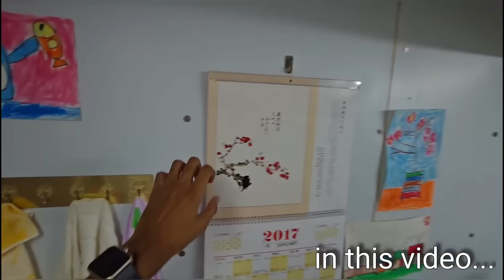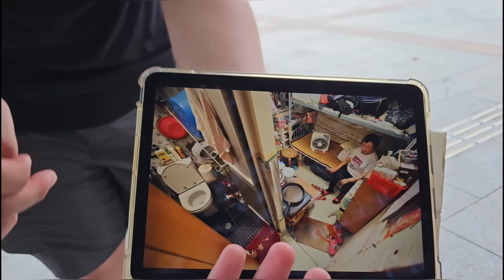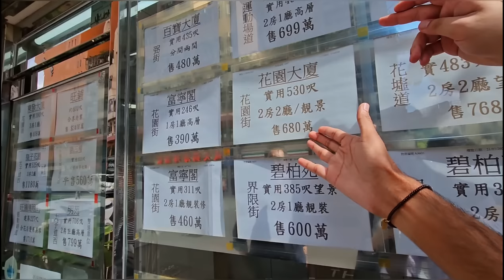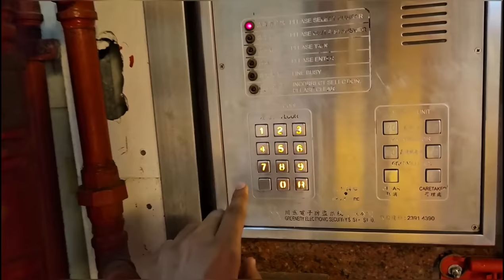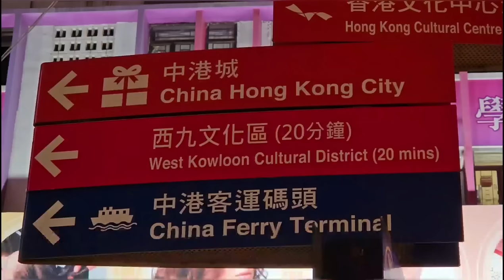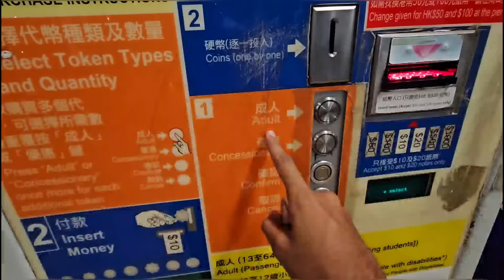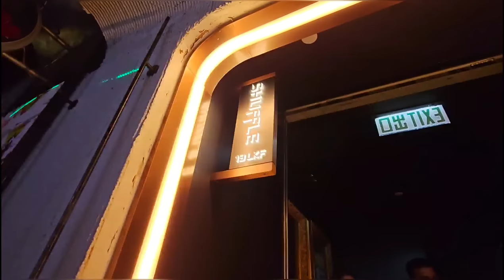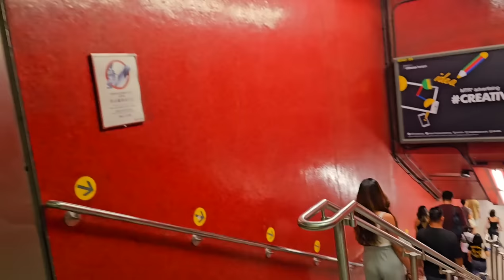Poor & Rich Neighborhood of Hongkong, China || Shocking Reality 🇭🇰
Welcome to Episode 6th of Hongkong, China series. This video is very important to understand Hongkong. The Dark side of Hongkong. Reality revealed.